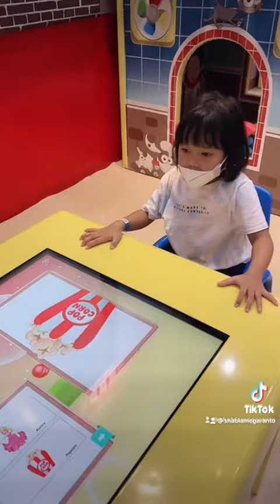Main Di Playground Kidzilla Bekasi